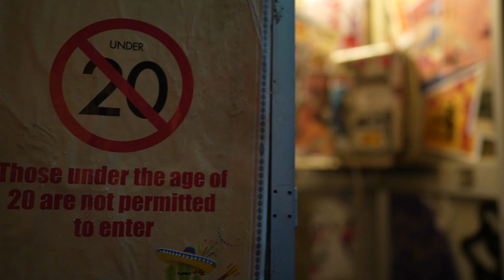Tunica - Being Twenty (Official Video)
"Being Twenty" from Tunica's upcoming EP.

Lyrics:
I like your style
I like what you do
I guess in a while
I'm gonna be more like you

I like your face
Older till
After all
We are human still

Let's forget about that false dignity
When you get so much of that beauty for free
I don't even know why it's getting to me
I never enjoyed being twenty

You turn on the light
So we all can see
I will turn on the light
I will join thee

And we drive around town
The windows are down
So they all can see
See how that feels

Now the sky is so bright
And we all see, can't hide
Well it shows, it just can't hide
I'm gonna die, one of your kind